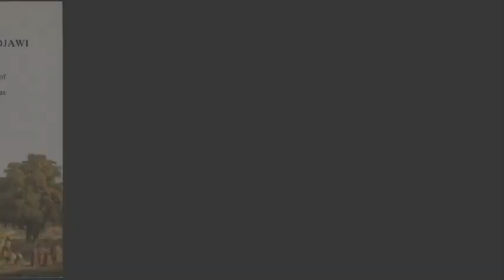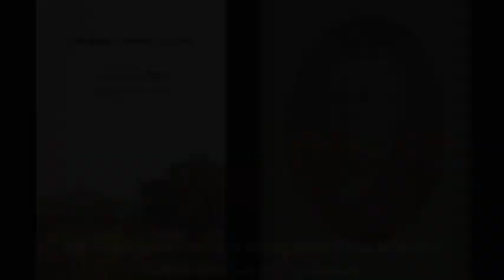video sunan gresik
video ini menceritakan perjalanan dan cara dakwah sunan gresik